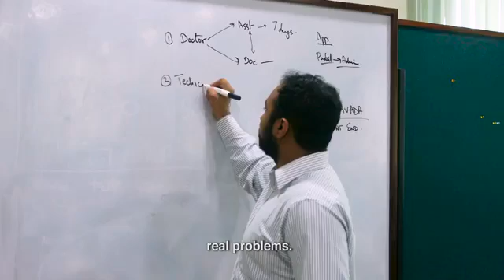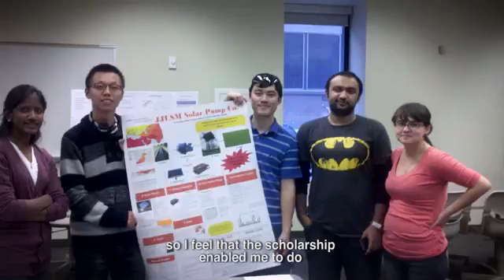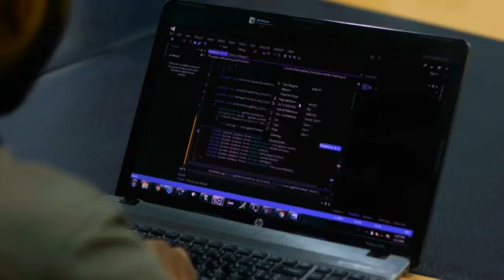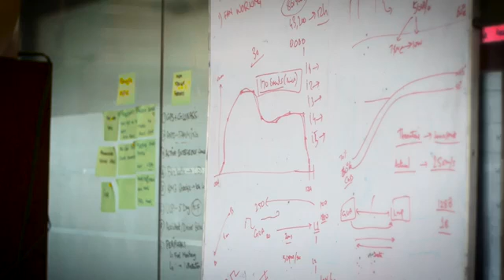Umer Adnan-Full version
Umer Adnan is CEO of E4 Technologies, a tech startup Umer founded when he returned to Pakistan after completing his Master’s in Electrical Engineering from Arizona State University in the U.S. on a Fulbright Scholarship. E4 Technologies is responsible for some cutting edge technology including the globally recognized and award winning product, Cowlar, a smart collar for Cows which monitors herd health and enables farmers to boost their milk yield.